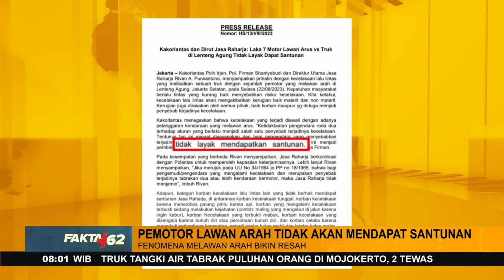Fenomena Aksi Pengendara Lawan Arah Bikin Resah - Fakta +62